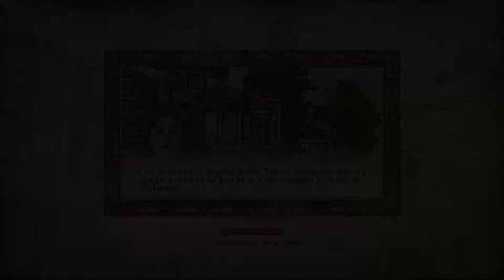TES Ⅳ: Oblivion |#94 - Informazioni a Pagamento | Gameplay ITA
⚔ Salve Onorevoli !!! ⚔

The Elder Scrolls IV: Oblivion è un videogioco action RPG del 2006, sviluppato da Bethesda Game Studios e pubblicato da Bethesda Softworks per PlayStation 3, Xbox 360 e Microsoft Windows. Si tratta del quarto capitolo della fortunata saga di videogiochi The Elder Scrolls, il primo ad essere realizzato per console di settima generazione. Oblivion, che succede The Elder Scrolls III: Morrowind (2002).In seguito sono usciti i seguenti DLC: The Elder Scrolls IV: Knights of the Nine è la prima espansione del videogioco The Elder Scrolls IV: Oblivion che aggiunge una nuova linea di missioni, nemici e nuove aree esplorabili e Shivering Isles che è l'espansione più importante, per dimensioni di gioco perché a differenza di Knights of the Nine, aggiunge un'intera zona, una città, dungeon e svariati insediamenti che aggiungono ulteriori missioni alle sedici della missione principale.